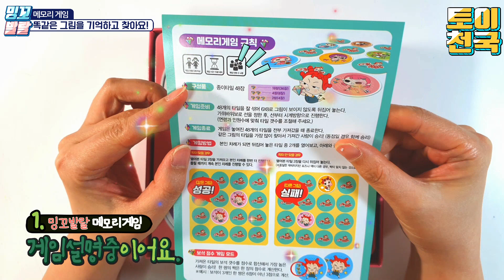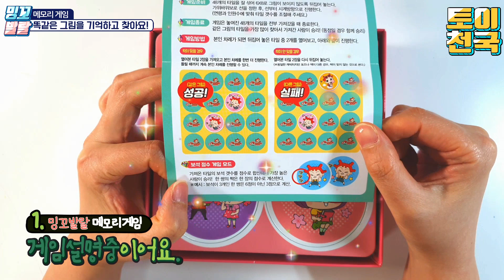밍꼬발랄 메모리 게임 리뷰(Mingggo memory game review)💖[토이천국]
☆밍꼬발랄 메모리 게임 리뷰(Mingggo memory game review)에요. 밍꼬와 웅이의 대결 과연 승자는? 즐감하세요^^